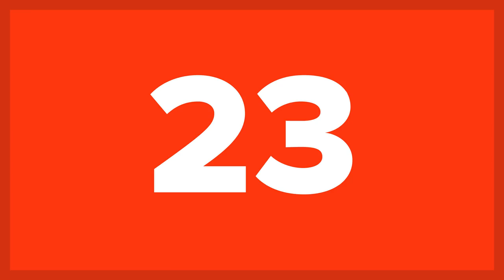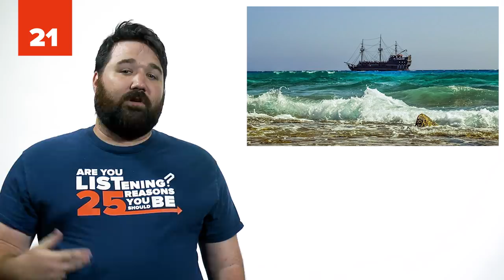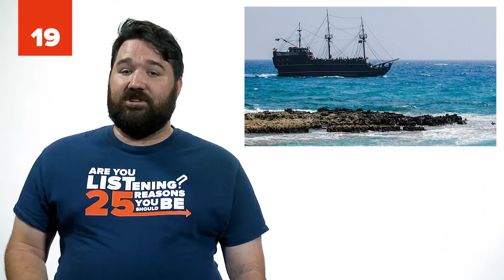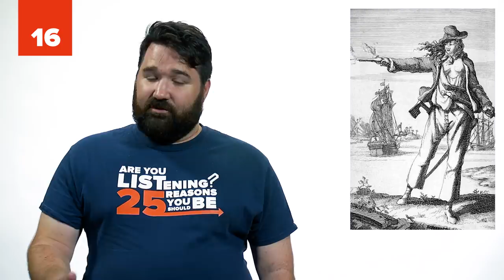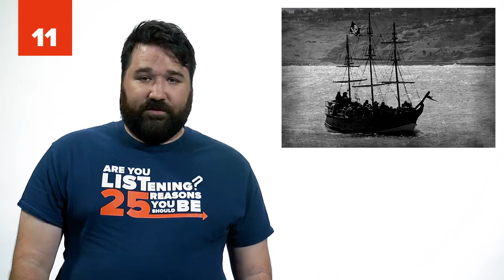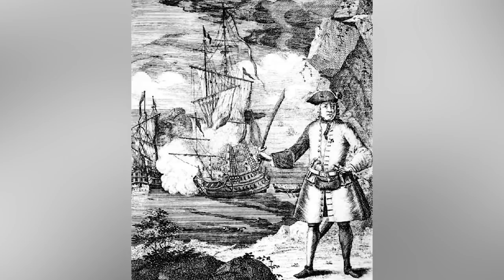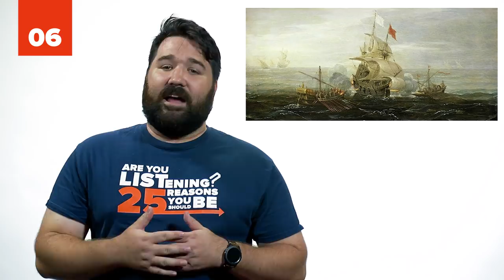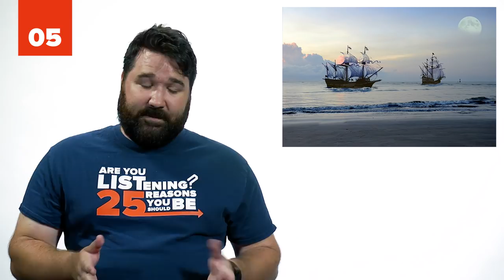25 Most AMAZING Pirate Ships To Ever Sail The Seas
These are the MOST amazing pirate ships to ever sail the seas! The most powerful pirate ships and the ruthless pirates that captained them make up this list of pirate ship facts. These fearsome pirate ships made the world cower during their peak as they terrorized the world for all the gold and goods they could hold. If you love pirates or you just like to learn a bit of history, this list is right up your ally! Get ready to sail the seven seas with these 25 Most Amazing Pirate Ships To Ever Sail the Seas!

**Don’t Forget, we have free US Shipping in the List25 Store for a limited time! Be quick!

These powerful pirate ships terrorized everyone in their time, despite their strange origin stories. From four ships with the same name to small ships that took more loot than boats twice their size, this list is full of some crazy pirate ship origin stories. Did you know that pirates often captured and burned the ships of their conquests? And those ships that they kept were often massive in size with dozens of cannons? Get ready for some one of a kind pirate ships with crazy background stories in this amazing list. Check out these 25 Most Amazing Pirate Ships To Ever Sail the Seas and make sure to leave us a comment letting us know which pirate ship you think is the most ferocious!

Did you know that Charles Vane and Bartholomew Roberts both insisted on naming all their ships the same names (Ranger and Royal Fortune respectively)? Unfortunately the Ranger didn’t work out too well for Captain Vane when Calico Jack used it to capture the Kingston, a bigger and much more dangerous ship. In 1699 Captain George Booth had a 45 ton ship with 50 guns that terrorized the coast of Europe and Africa. Only sixteen years in the future, Samuel Belamy would race his own 300 ton ship up to 70 miles an hour up and down the American coast terrorizing ships. Get ready to experience the most terrifying pirate ships in this list of Amazing Pirate Ships To Ever Sail the Seas. Make sure you watch all the way to the end to see which film makes our top 10!